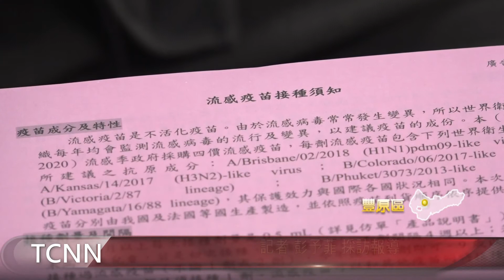大台中新聞 豐原翁社打流感疫苗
以往在農曆春節前，公費流感疫苗就已施打完畢，但因世界衛生組織選株延遲，導致台灣採分批接種，第一階段已施打完畢，而第二階段開放給年滿50歲以上的民眾施打疫苗，不過由於施打人數過多，豐原地區鄰近醫院接受各里的疫苗申請已額滿，翁社里長避免里內長輩奔波辛苦，特別向中國醫學院豐原分院申請在里內設點施打疫苗，抵抗流感威脅。 「以上新聞由top NEWS APP收看」